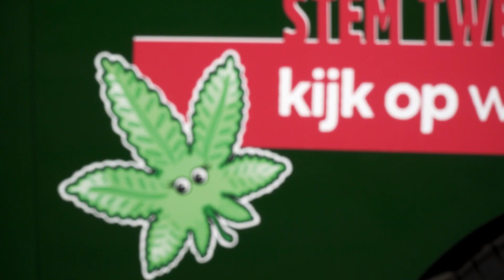Vera Bergkamp opent de CannaStemBus tour | Geef de plant jouw stem!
Afgelopen dinsdag 2 maart opende Vera Bergkamp (D66) de CannaStemBus tour door een lintje te knippen op Het Plein in Den Haag. Waarom Vera Bergkamp? Geen Tweede Kamerlid komt zo consistent en intelligent op voor de belangen van de cannabisconsument, de medicinale gebruiker en de cannabisbranche als Vera Bergkamp. In 2017 wist zij een Tweede Kamermeerderheid achter de D66 initiatiefwet voor regulering van de achterdeur van de coffeeshopketen te krijgen. Die wet verdween in de ijskast en het kabinet Rutte III kwam met de wietproef.

Over de CannaStemBus

Van maandag 1 tot en met woensdag 17 maart rijdt de CannaStemBus door Nederland. Via deze livestream kan iedereen mee kijken en mee luisteren. De microbus heeft een ingebouwde podcast studio en er rijdt regelmatig een cameraploeg mee om interviews en reportages te maken in de ruim tien standplaatsen.

De CannaStemBus is volledig corona-proof ingericht; de chauffeursplaats is afgeschermd en in de bus kan de anderhalve meter regel makkelijk in acht worden genomen. De bus is voorzien van WiFi en ruime hoeveelheden verkiezingsposters, tipjes, VOC bidbooks en exemplaren van De Nationale Cannabis Krant.

Geef de plant jouw stem!
En stem cannabisvriendelijk op 15-17 maart!